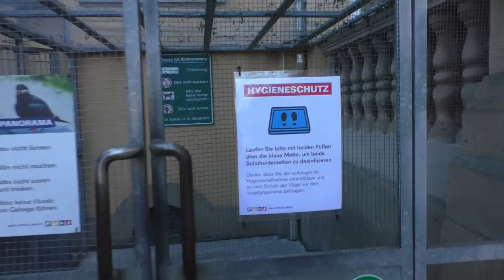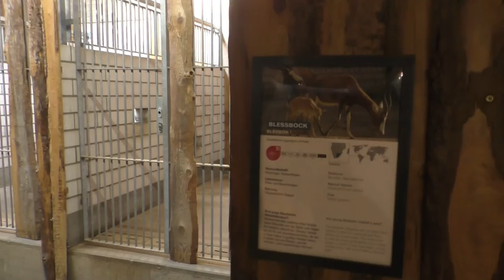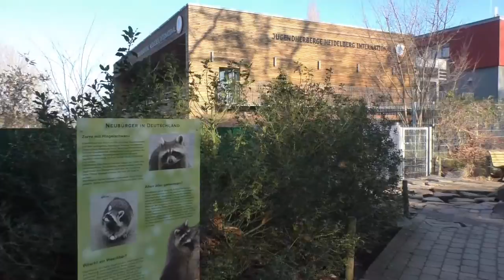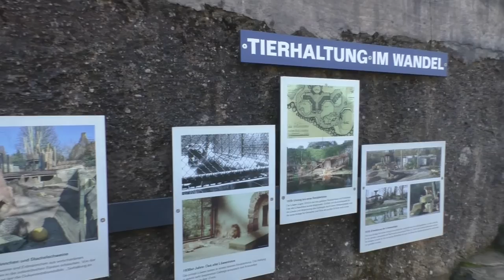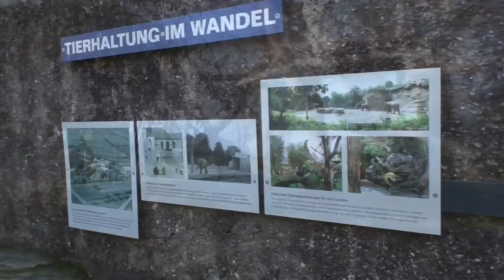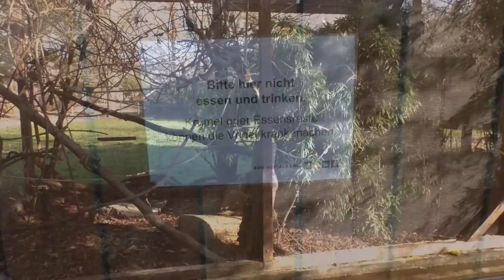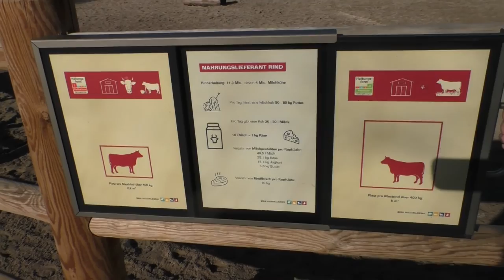Zoo Heidelberg, voorjaar 2023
In het voorjaar van 2023 kwamen we ook weer terecht in Zoo Heidelberg, een klassieker onder onze dierentuinreisjes in deze regio. En ook nu weer wisten we te genieten van deze prima stadsdierentuin met een best uitgebreide collectie.